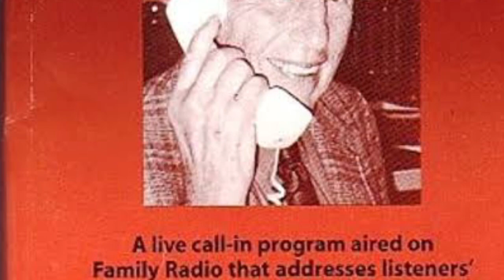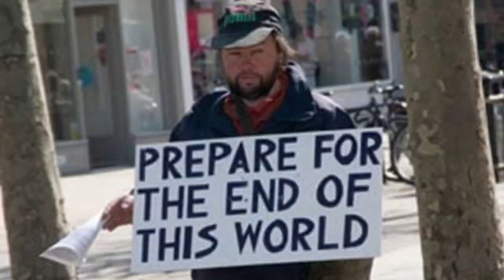Why are the believers of PTI so hardcore in their narrative? Psychological Analysis! | Tahir Iqbal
In this video, I have striven to dwell upon the reasons that make a political worker so hardcore!